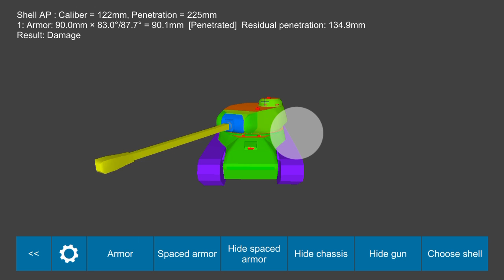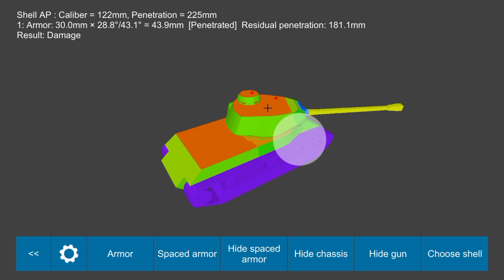World Of Tanks Blitz|| New Russian heavy Is 2 Berlin skin and tank reviews plus weak spots